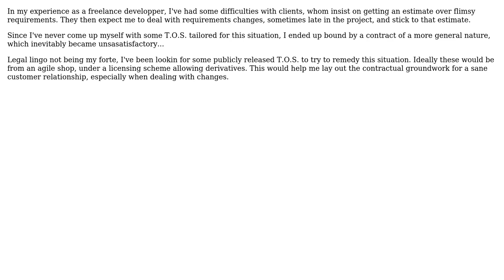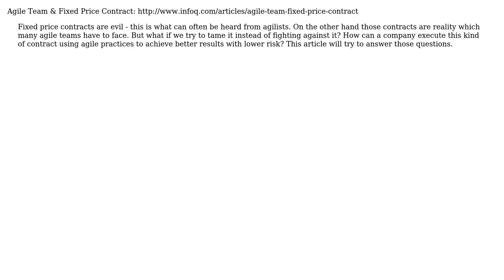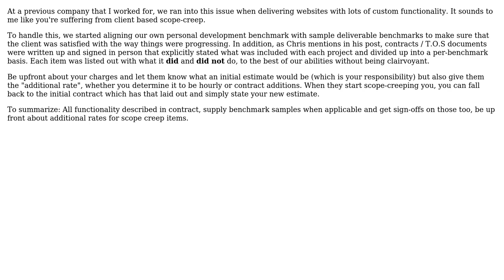Software Engineering: Example of Terms of Services for Agile contracting? (3 Solutions!!)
Software Engineering: Example of Terms of Services for Agile contracting?

With thanks & praise to God, and with thanks to the many people who have made this project possible! | Content (except music & images) licensed under CC BY-SA | Music | Images & others | With thanks to user TheQ user Ryan Hayes user julien and the Stack Exchange Network Trademarks are property of their respective owners. You are responsible for your own actions.